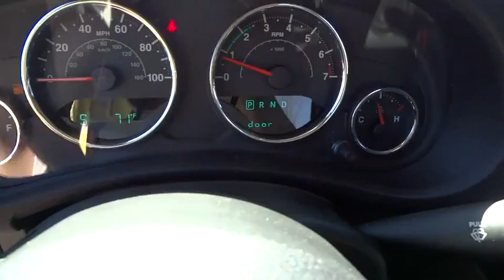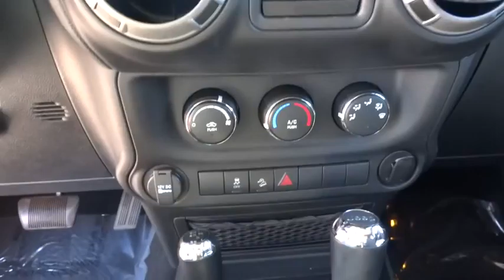2013 Jeep Wrangler Hickory, Morganton, Huntersville, Statesville, Gastonia, NC HP8635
2013 Jeep Wrangler
2013 Jeep Wrangler 4WD 2dr Sport - Stock#: HP8635 - VIN#: 1C4AJWAGXDL622030

945 Us Highway 70 SE

Excellent Condition, LOW MILES - 30,201! WAS $24,995. TRAILER TOW GROUP, BLACK PREMIUM EASY-FOLDING SOFT TOP W... CD Player, 4x4,5-SPEED AUTOMATIC TRANSMISSION, 24S CUSTOMER PREFERRED ORDER SELECTIO... CONNECTIVITY GROUP CLICK ME! KEY FEATURES INCLUDE: 4x4, CD Player. Steering Wheel Controls, Rollover Protection System, Electronic Stability Control, Bucket Seats, 4-Wheel ABS. OPTION PACKAGES: 24S CUSTOMER PREFERRED ORDER SELECTION PKG: 3.6L V6 engine, 5-speed auto trans, 17 x 7.5 aluminum wheels, P255/75R17 on/off-road OWL tires, air cond, leather-wrapped steering wheel, chrome/leather wrapped shift knob, 5-SPEED AUTOMATIC TRANSMISSION: hill-descent control, tip start, AIR CONDITIONING, CONNECTIVITY GROUP: leather-wrapped steering wheel, chrome/leather-wrapped shift knob, tire pressure monitoring display, Uconnect hands-free communication w/voice command, remote USB port, vehicle info center, BLACK PREMIUM EASY-FOLDING SOFT TOP W/SUNRIDER FEATURE, TRAILER TOW GROUP: trailer tow wiring w/4-pin connector. Sport with Billet Silver Metallic exterior and Black Interior interior features a V6 Cylinder Engine with 285 HP at 6400 RPM*. Serviced here, Non-Smoker vehicle. EXPERTS ARE SAYING: The iconic Wrangler remains the quintessential go-anywhere Jeep but now features a semblance of on-road comfort. -CarAndDriver.com. AFFORDABLE TO OWN: Reduced from $24,995. BUY FROM AN AWARD WINNING DEALER: Our goal is to offer customers a World Class Experience in Automotive Sales and Service. We provide everyone with all the time and information they need to make an informed decision regarding their vehicle. The friendly staff at Hendrick Honda Hickory would like to invite you to browse our website or visit us in person at 945 Hwy 70 SE in Hickory, NC 28602. Pricing analysis performed on 3/20/2016. Horsepower calculations based on trim engine configuration. Please confirm the accuracy of the included equipment by calling us prior to purchase.